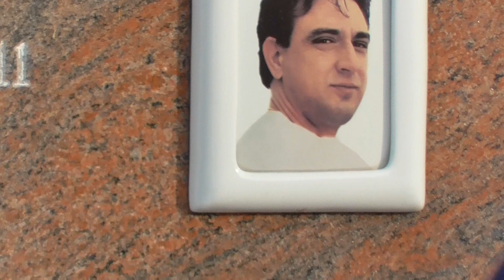POKOP KRUNO RIBARIĆ 27 08 2021 PAG